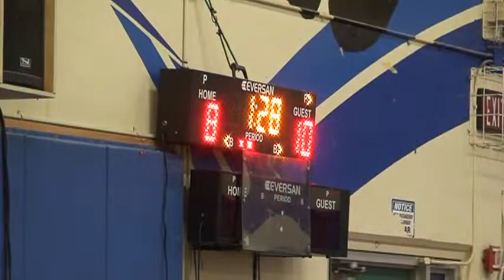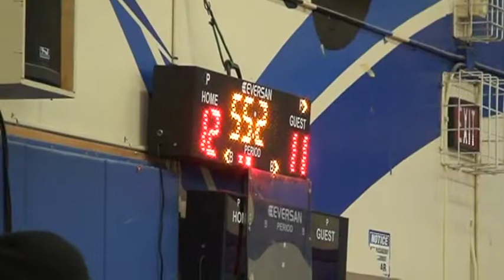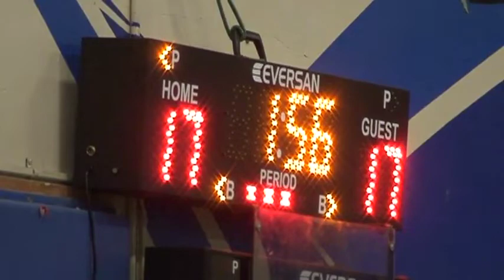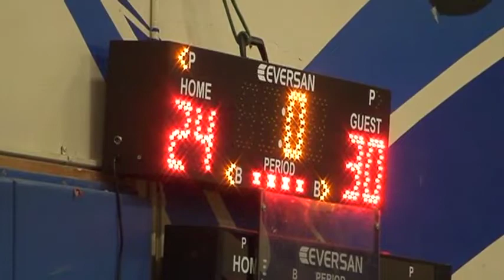SCBA Bruins VS Trojans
South County Basketball Academy Bruins vs Trojans game 1 1/4/14